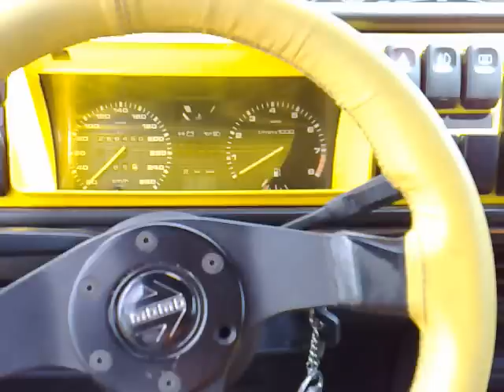golf 2 gti 16 valve